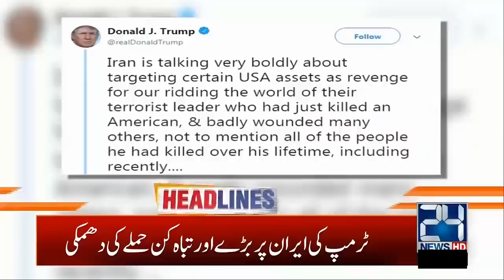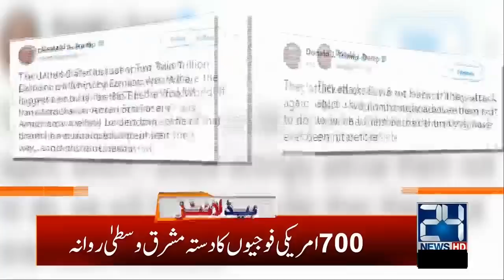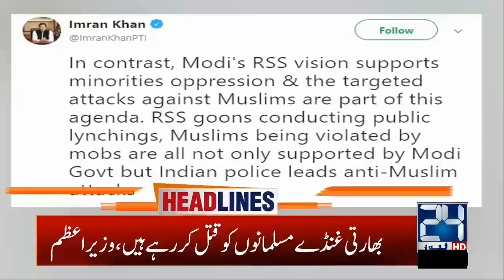4am News Headlines | 6 Jan 2020 | 24 News HD